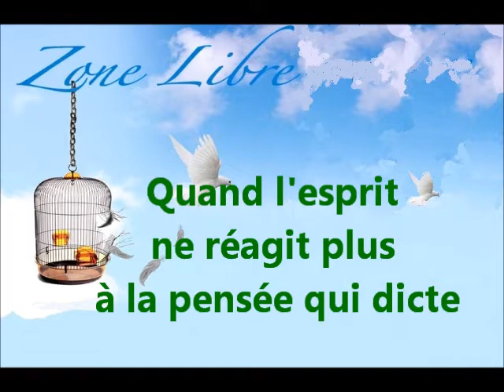467 " Quand l'esprit ne réagit plus a la pensé qui dicte " Guy ROGER ZONE LIBRE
Quand l'esprit ne réagit plus à la pensée qui dicte... Faut-il que l'esprit soit constamment encombré par l'activité de la pensée? Qu'elle est la nature d'un esprit qui n'est plus soumis aux pensées qui dictent la marche à suivre.